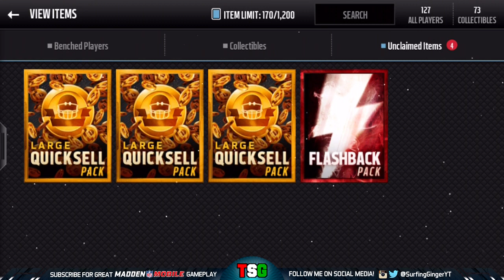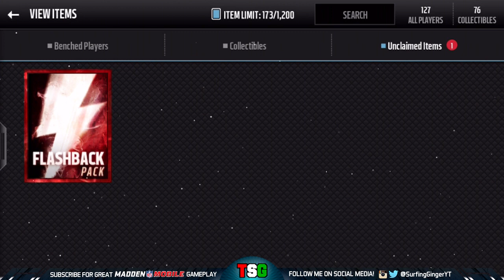Large Quicksells + Flashback Pack Opening!!! | Madden NFL Mobile 16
★ Large Quicksells + Flashback Pack Opening!!!

►My Equipment and What I Use:
• Elgato Game Capture Device
• Elgato Game Capture Recording Software
• iPhone 6